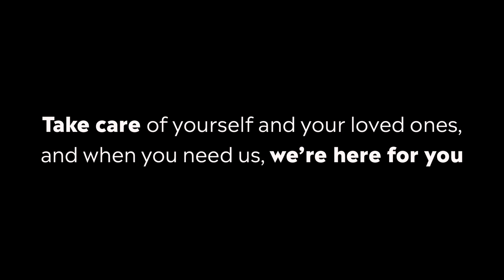We Are FAMLISTRONG!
Members of the AMLI FAMLI have banded together to support residents and one another during the 2020 coronavirus pandemic. So many things are different, yet so much remains the same. We are FAMLISTRONG!